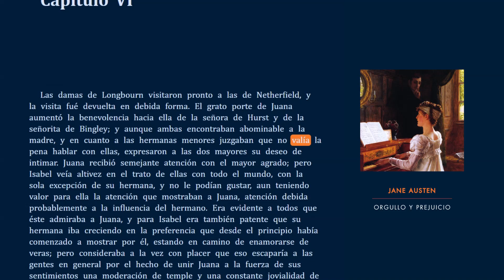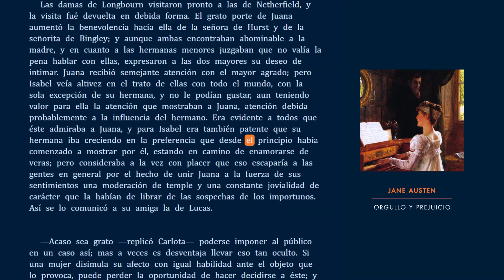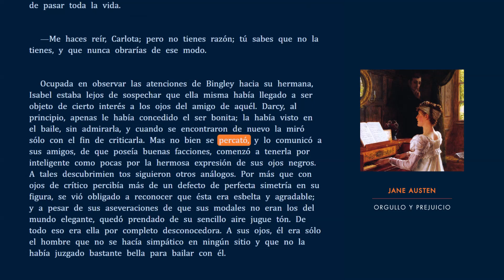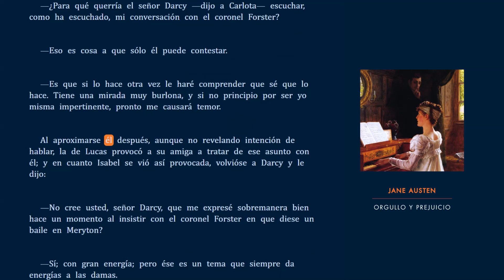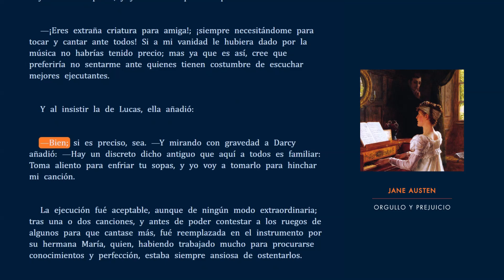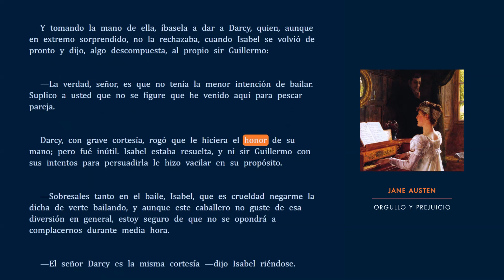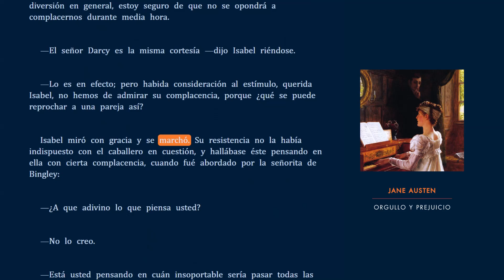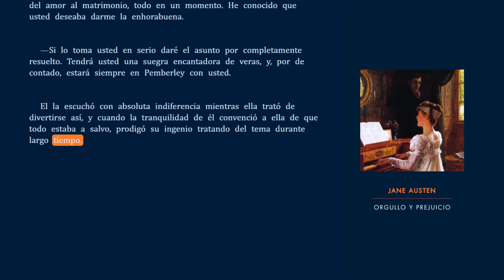🇪🇸 | Orgullo y Prejuicio - Capítulo 6 - Jane Austen - Audiolibro